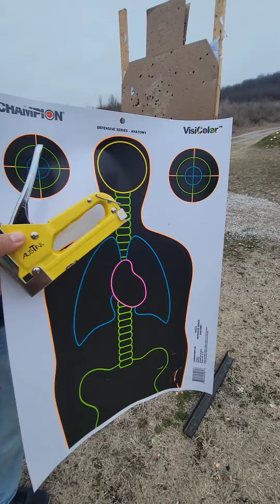Domingo en el campo de tiro, practicando!